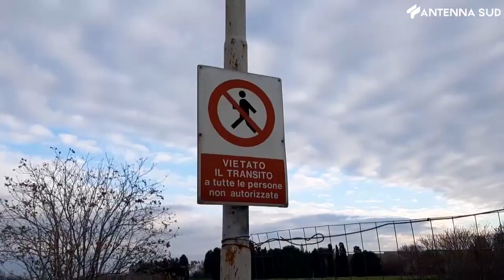21 gennaio 2022 - Scomparsa Michele Cilli, sequestrati indumenti in localita' Fiumara